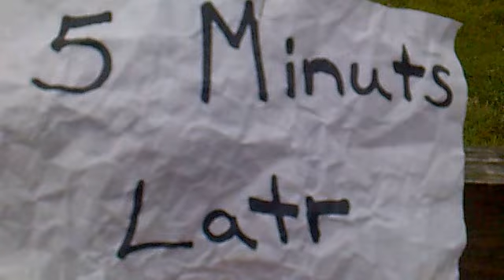OMG!! The Dog Bit My Butt Again!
GiGi bit her butt again xP enjoy xD